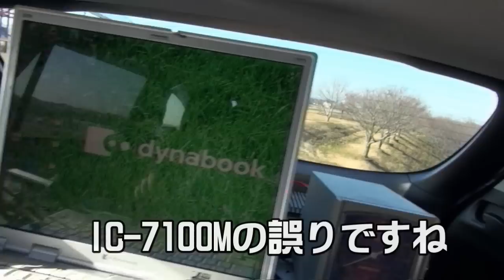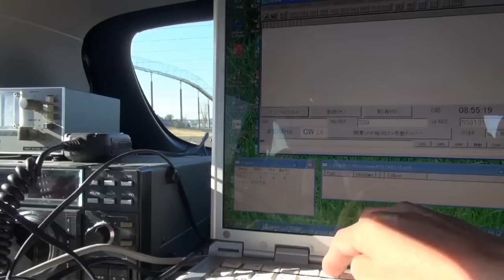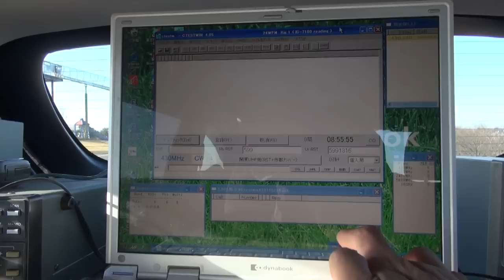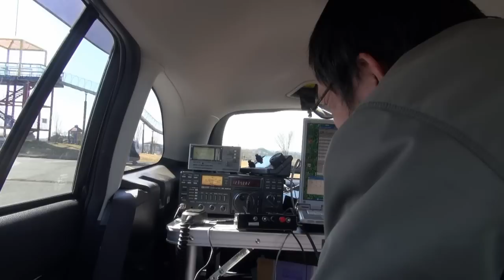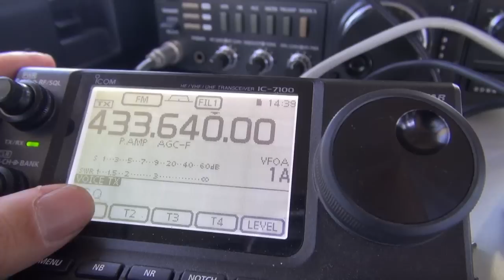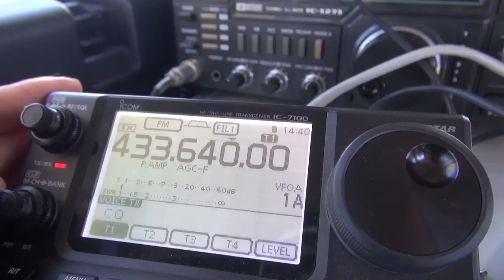関東UHFコンテスト2016～25エレK1FO実戦初投入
今年の関東UHFコンテストは移動用大型アンテナシステムの試験運用でした。2列2段になるうちのスタック部分ができたので、基本性能の試験と2段化への課題の洗い出しです。直下プリ、リニアは設置せず、IC-7100Mのベアフット、70~80％レンジでの出力。公称25Wでの運用です。

IC-7100のトラブルが連発しました。電源コネクタが緩んでいたようで、CWのような断続した突入電流が加わると、リセットがかかってしまうようでした。その他、SWR悪化でパワーが落ちる等、、、。ナンバー送出できなかったりで、ご迷惑おかけした方、申し訳ありませんでした。原因をもう一度洗います。